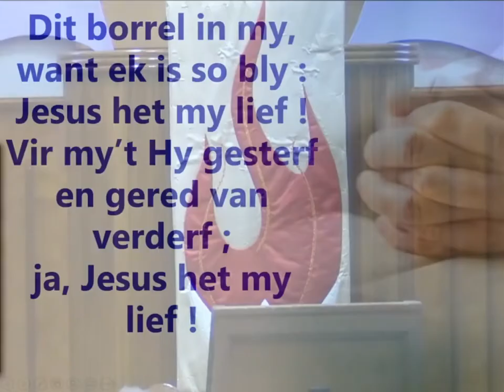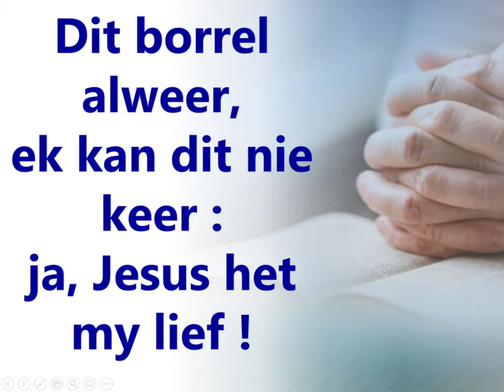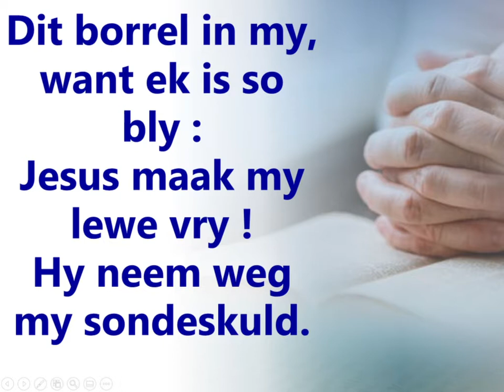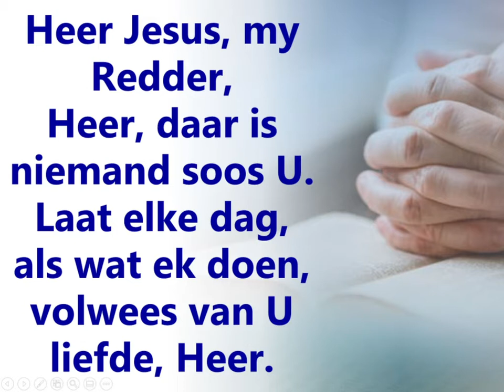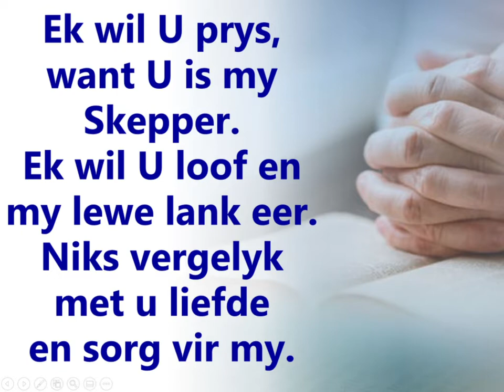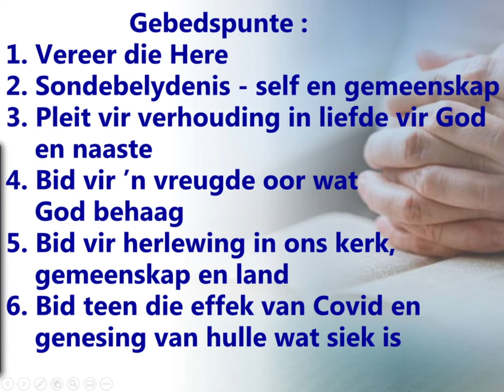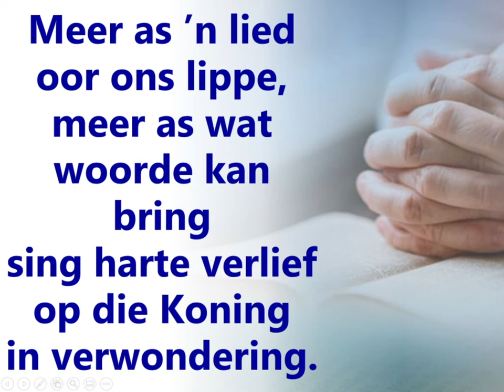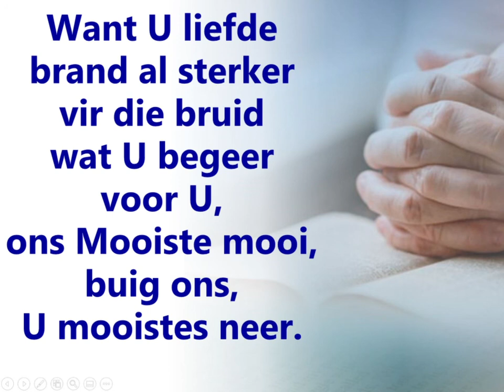Maandag 17 Mei 2021